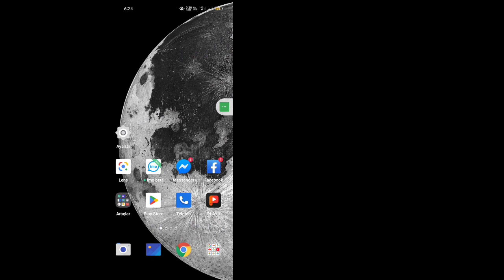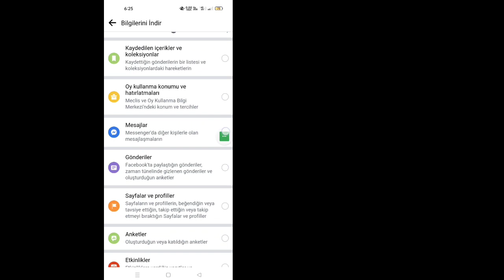Messenger'da Silinen Mesajlar Nasıl Kurtarılır (Güncellendi) | Silinen Facebook Mesajlarını Kurtar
Bu Videoda Facebook'ta Silinen Mesajlar Nasıl Kurtarılır.  messenger silme konuşma kurtarma.  silinen facebook mesajları nasıl kurtarılır.  facebook silme mesajları kurtarma 2022. Silinen Facebook Mesajlarını Kurtar.  messenger 2023'te silinen mesajlar nasıl kurtarılır. silinen facebook mesajlarını kurtar.  facebook silme mesajları kurtarma 2023. facebook messenger